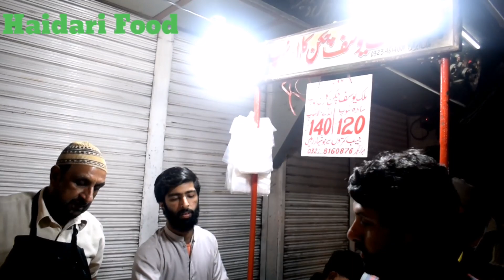Malik Yousuf Chicken Corn Soup |Simple & Tasty | Lahore Street Food |Haidari Food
Haidari food- Pakistani street Food Love G
Explore Street  Food of Food Streets! Just food street Haidari food Subscride my Amazing Streets food. of Pakistan Channel and